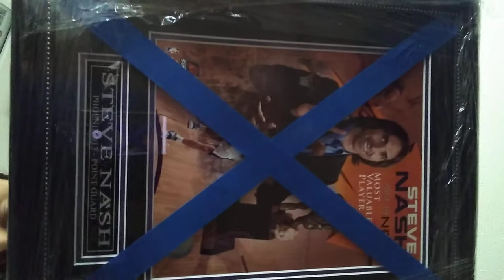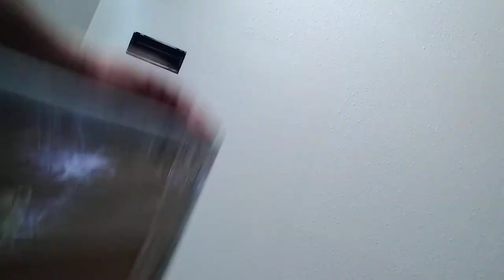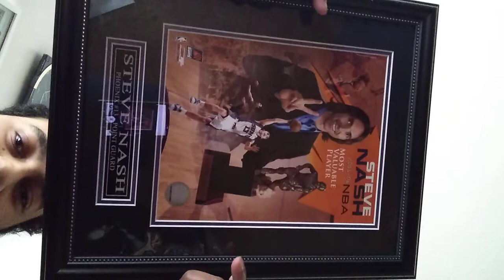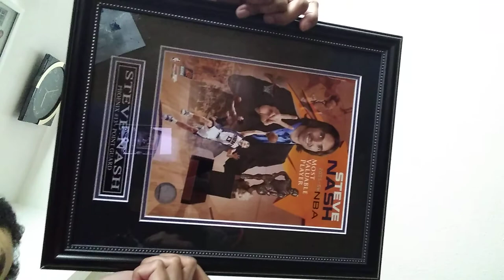Steve Nash 2005-2006 MVP Framed Photo Phonenix #13 Point Gaurd